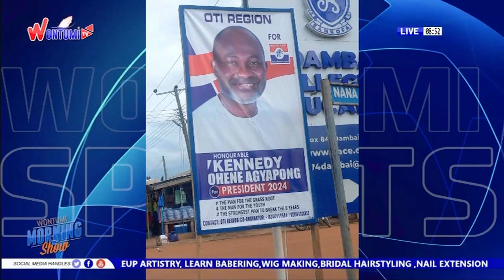Kennedy Agyapong's Brother Reveals How They Planned And Molded His Presidential Ambition